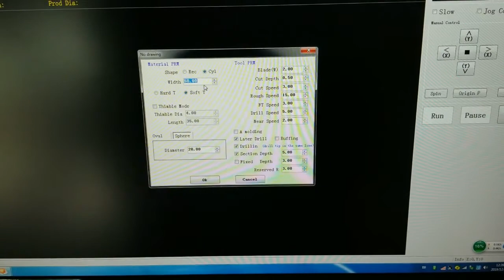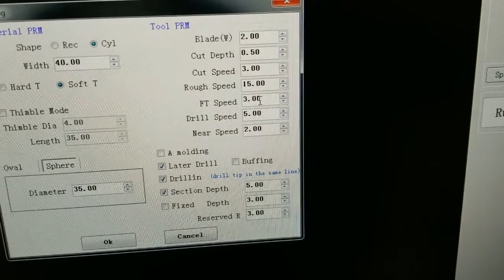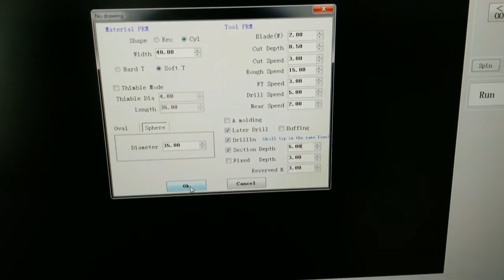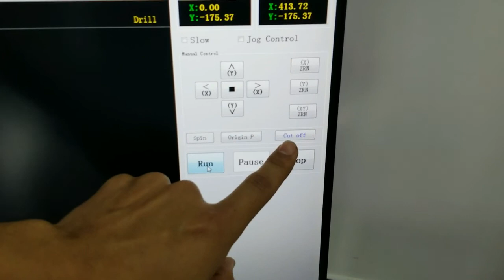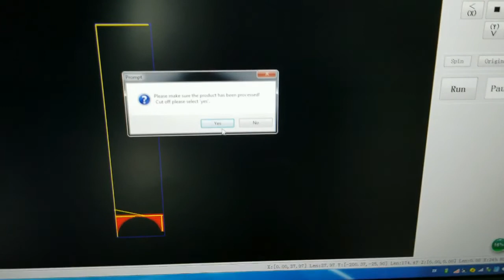2020 best mini cnc wood turning lathe machine making wood crafts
Mini wood lathe is used for craftsman to make wood arts and crafts turning works, such as wood beads, wood bowls, wood cup, buddha heads, etc.
And the turning length have 300mm, 400mm etc for choose, and the turning diameter have 80, 100mm etc for choose.

It is very convenient to use. No programming required and easy to use. if you make the pagoda, the gourd, it can choose the shape and size directly.

Or log on to our website to check machine information.

Iris